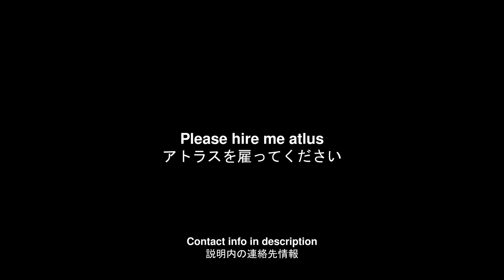Stylish Persona 3 Reload Battle UI ! - 私の P3RE GUI のアイデア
私を雇ってください atlus.

Persona 3 Reload new UI demonstration. Fan made theme for the skill-select screen, inspired on the original Persona 3.